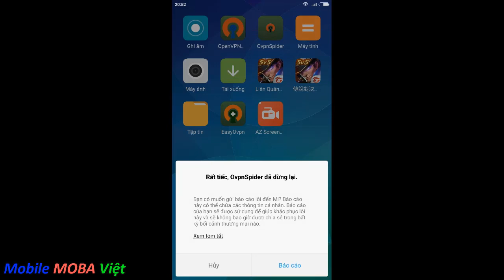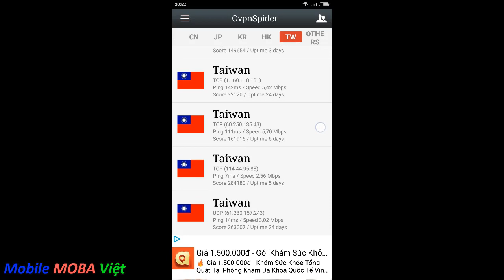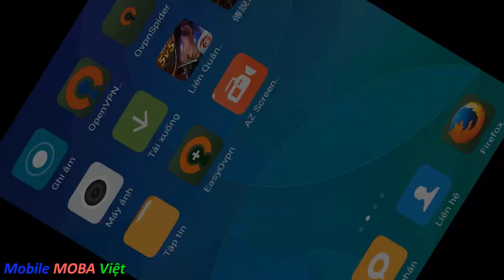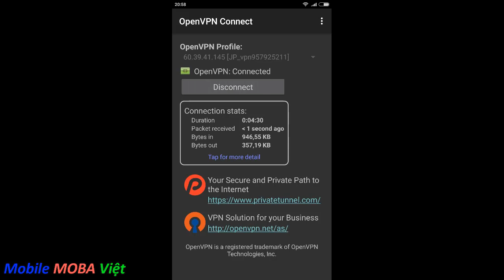Hướng dẫn giảm Lag Liên quân mobile Đài Loan ( bản test) - Mobile MOBA Việt